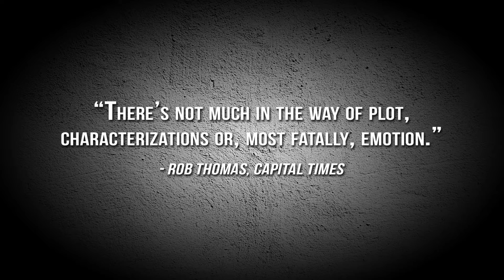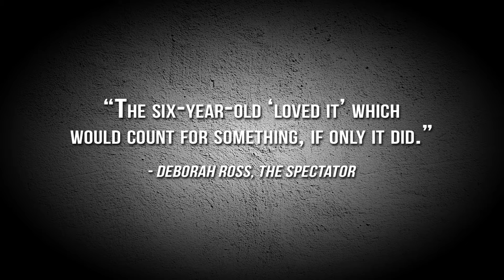KID v CRITICS - "The Secret Life of Pets" Review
Want to help us out? Now you can by becoming a patron for only $1
All donations go right back into making more videos for you to enjoy!

A six-year-old squares off against movie-hating critics.
Take THAT, critics!